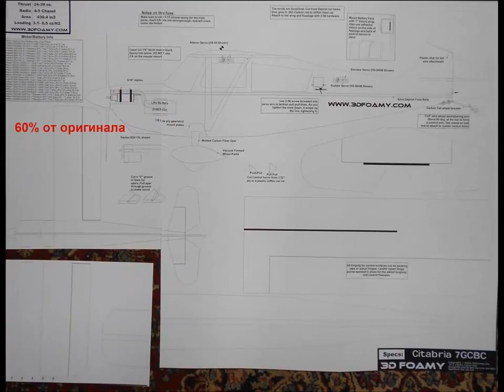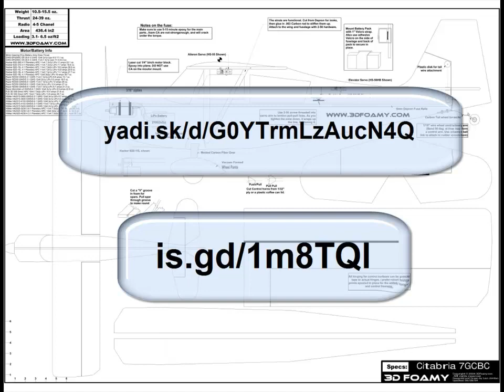Простой самолет из потолочки 3D Citabria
Чертежи самолета из потолочки 3D Citabria

Внимание!